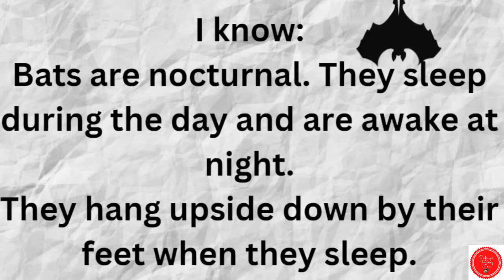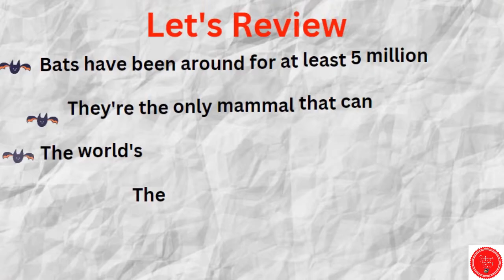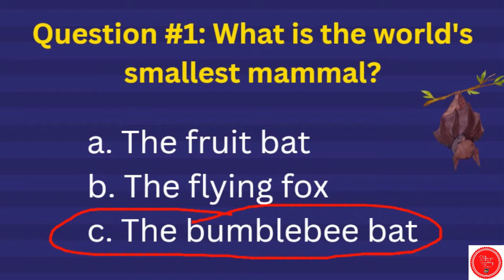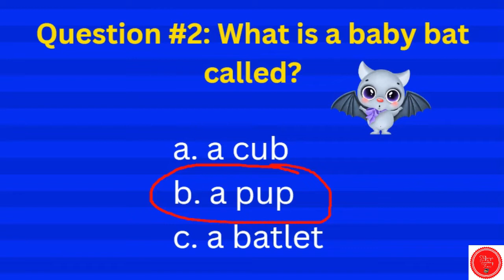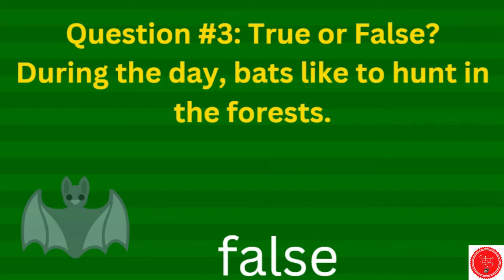Bat Facts for Kids: Listening and Reading Comprehension 🦇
In this video we'll cover bat facts. Follow along and answer the questions at the end of the lesson.